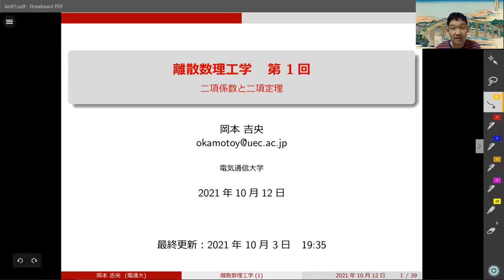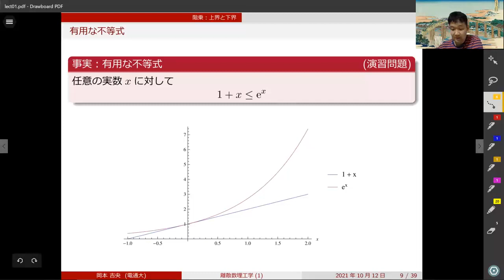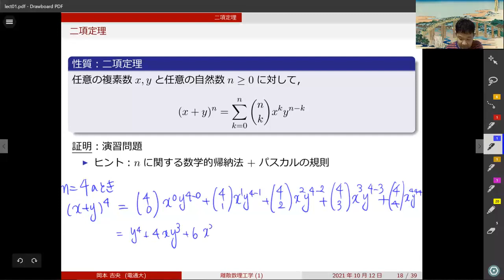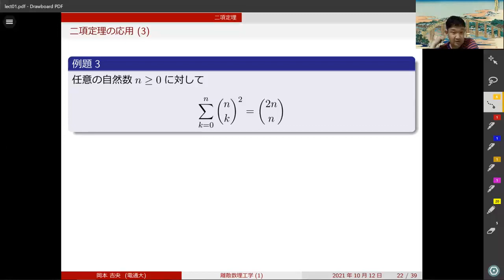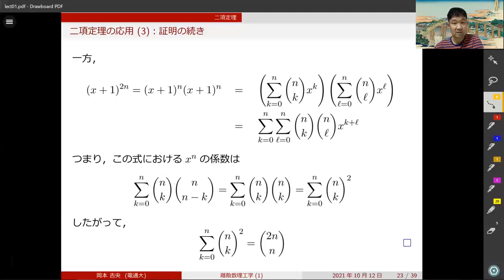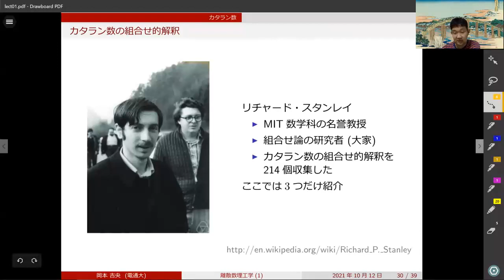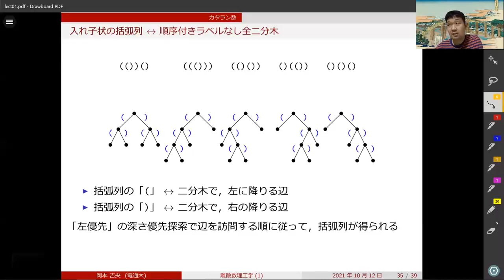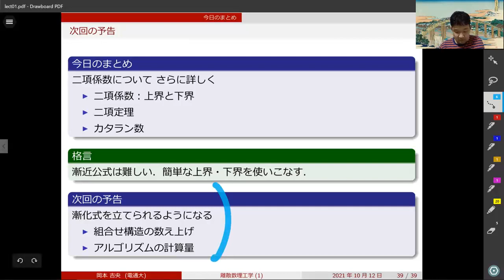離散数理工学 (第1回) 二項係数と二項定理 2021年10月12日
二項係数，二項定理，カタラン数，組合せ的解釈，ディック道